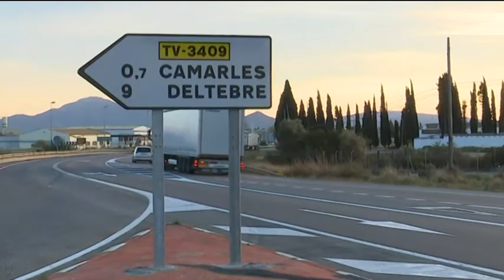Noves rotondes a la N340: les dos cares de la moneda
L’entrada de Camarles és un dels punts de la Nacional 340 on es construirà una d’aquestes 5 noves rotondes. Allà parlem amb l’alcaldessa del municipi, Sandra Zaragoza, i amb el portaveu de la Plataforma per l’AP7 gratuïta, Llorenç Navarro. Tot per posar en comú ambdos punts de vista.